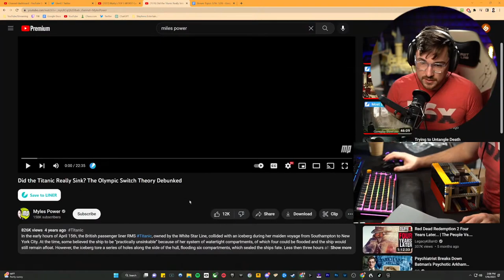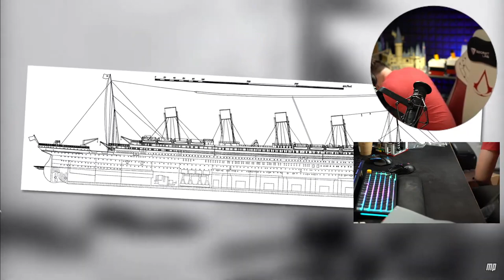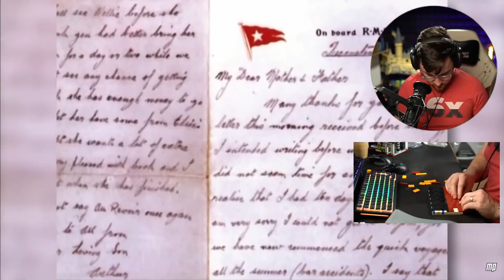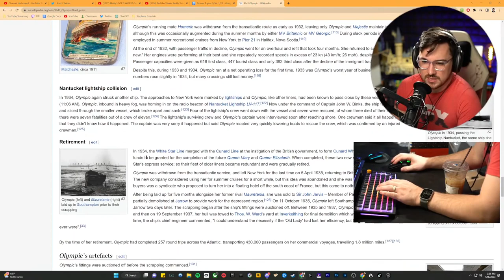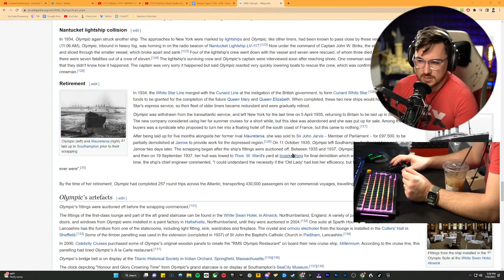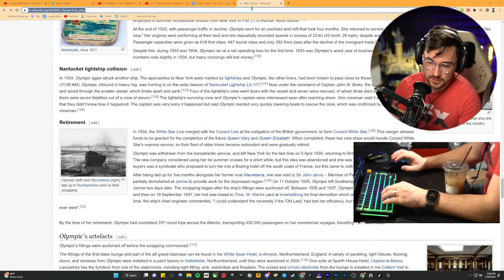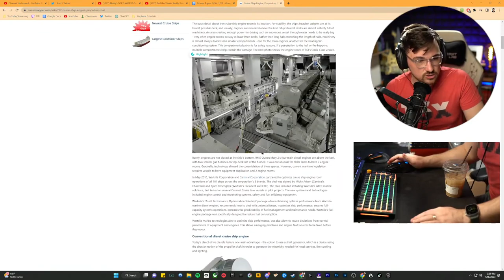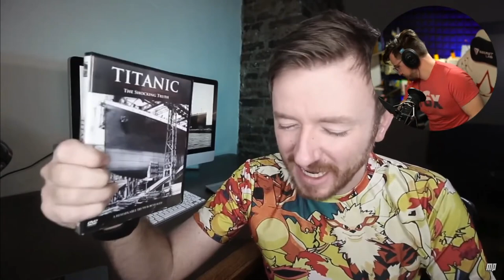Myles Power's Titanic Consipiracy Theory Debunking - Luke Reacts